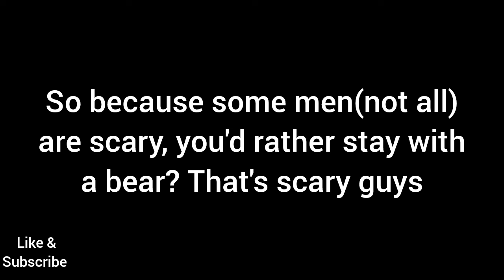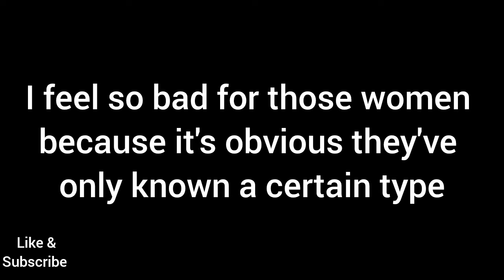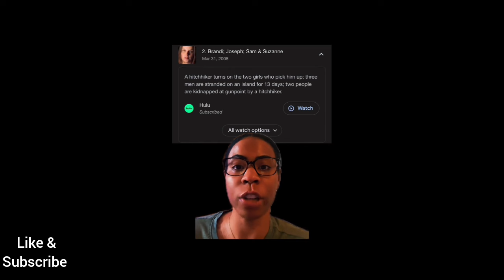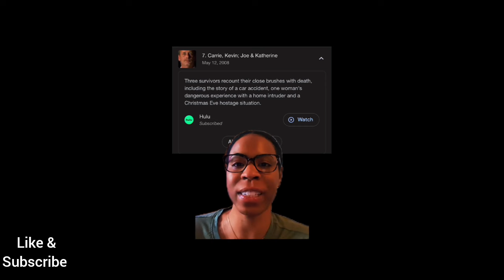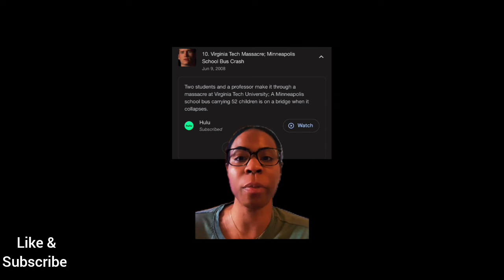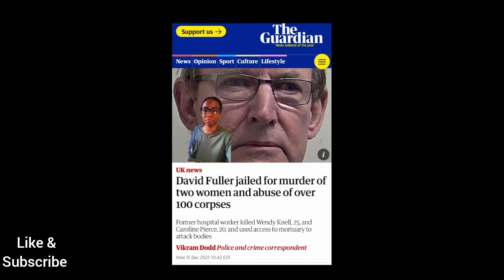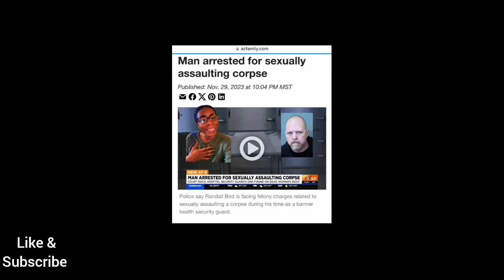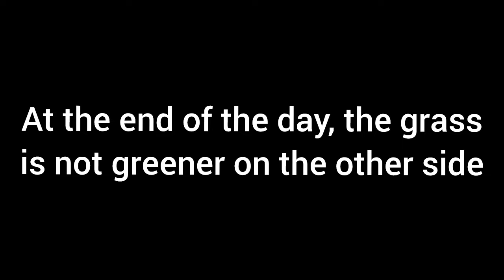watch women explain why they'd rather choose a bear over a man if they get stuck in the forest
watch women explain why they'd choose bear over men if they get stuck in the forest